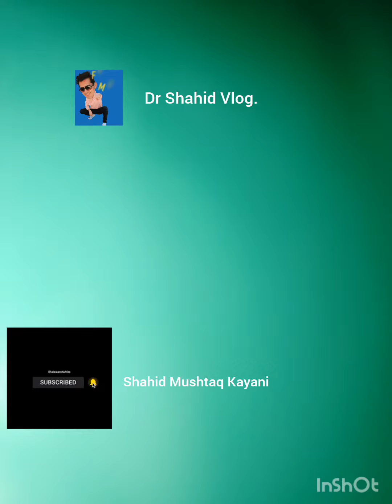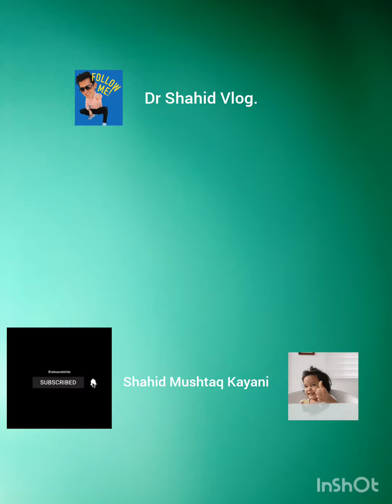Homoeopathic BioChamic Salt Symtums and thier Treatment .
Symtums and Their Treatment Via Homoeopathic BioChamic Salts
to promote Homoeopathic Medicines.